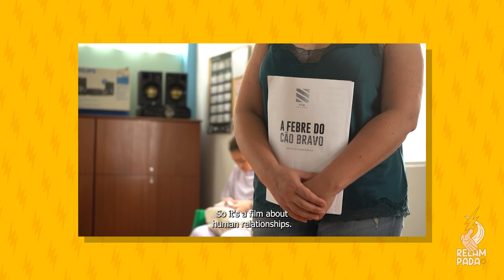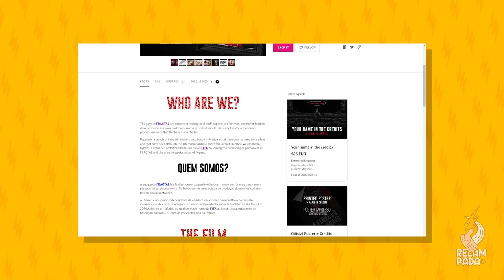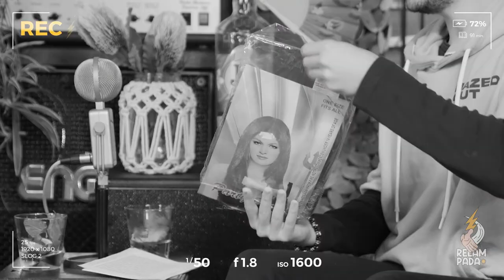Pedro Pisco & Luciano Moniz ⚡️ RELAMPADA #47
APOIA a RELAMPADA!